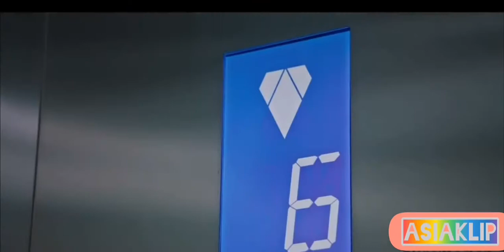New drama Mix Hindi Songs 2020♥️Korean-Çin Mix Hindi Mix[MV] ♥️ Love Story Song Kore Klip ♥️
Thank you so mutch for watching 😘💕

   ▪︎ Song Name : Dilbar

   ▪︎ Çin klip